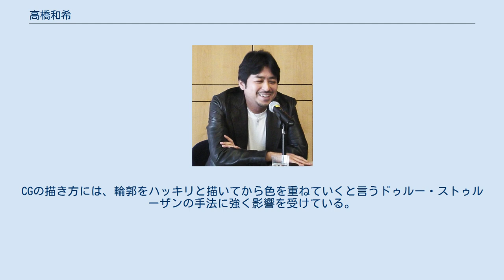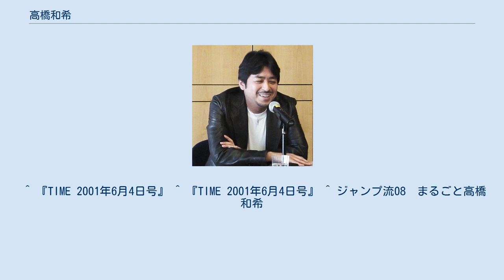高橋和希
高橋 和希（たかはし かずき、別ペンネーム高橋 一雅（たかはし かずお）、1963年10月4日 - ）は、日本の漫画家、イラストレーター。
東京都出身。
 幼少時は体が弱く、もっぱら絵を書いて過ごすような少年だった。
藤子不二雄の漫画を読みふける一方で『ウルトラマン』などの円谷プロダクションの作品や『宇宙戦艦ヤマト』などのテレビアニメに刺激を受けていた。
小学生の頃に放映された『タイガーマスク』などのリミテッド・アニメーションの技術を取り入れたアニメに刺激され、写実的な作画よりも適度なデフォルメを取り入れた方が洗練された物が描けると思うようになる。
また劇画風、アニメ風など色々な作風を試したことが後の遊戯王の多様な作風に繋がる。
 『遊☆戯☆王』は『魔太郎がくる!!』や『ジョジョの奇妙な冒険』などダークな側面を持つ漫画作品に影響を受けている。
また、主人公遊戯の格好は『シザーハンズ』の主人公エドワードのボンデージ・ファッションから、劇中で登場するソリッドビジョンのアイディアは『スター・ウォーズ エピソード4/新たなる希望』に出てくるデジャリックに着想を得るなど、SF映画の影響も大きい。
「ゲームによるバトル漫画」を作りたいという信念の元、コンピューターゲームではなく、自分の趣味であるトレーディングカードゲームやテーブルトークRPGなどの互いに対面するゲームを取り上げ、ゲームによる友情を主題とした。
 カラーの作画は淡水性のインク、水彩やマーカー、コピックと経て、CGによる油彩調の作画に行き着いた。
CGの描き方には、輪郭をハッキリと描いてから色を重ねていくと言うドゥルー・ストゥルーザンの手法に強く影響を受けている。
 自身を漫画家よりもデザイナーであると称し、漫画のコマを一つのデザインとして捉えるなど独自の発想を持つ。
『遊☆戯☆王』連載中は1000体以上のモンスターのデザインを作り上げた。
全身が銃、薔薇でできたドラゴンなど自由な発想からくるデザインもシリーズの特徴となった。
 アメコミに対しては強い関心があり、サイモン・ビズリーを好きなアーティストとして挙げ、公式サイトではアメコミを題材にしたwebコミックを公開していた。
 高橋かずお名義 高橋一雅名義 高橋和希名義 アニメーション作品 書籍 ゲーム作品 ^ a b c d 『SHONEN JUMP 2003年2号』 ^ 『日本経済新聞』2000年5月16日号、夕刊、1面。
^ “高橋和希がアイアンマンとスパイダーマンを描く！マーベル×ジャンプの読切続々”. コミックナタリー. (2019年9月3日). 2019年9月4日閲覧。
 ^ 高橋和希著『DUEL ART 遊戯王イラスト集』（2012年、集英社）122頁。
 ^ 立体映像で表示される異星の怪物たちを戦わせるチェスのようなゲーム。
「ヴラックス」とも呼ばれる。
 ^ 『SHONEN JUMP 2003年1号』 ^ 高橋和希著『DUEL ART 遊戯王イラスト集』（2012年、集英社）123頁。
 ^ a b 高橋和希著『DUEL ART 遊戯王イラスト集』（2012年、集英社）124頁。
 ^ 高橋和希著『DUEL ART 遊戯王イラスト集』（2012年、集英社）125頁。
 ^ 『TIME 2001年6月4日号』 ^ 『TIME 2001年6月4日号』 ^ ジャンプ流08　まるごと高橋和希